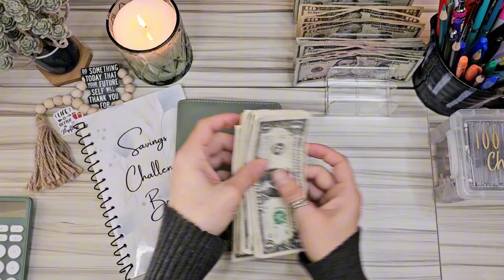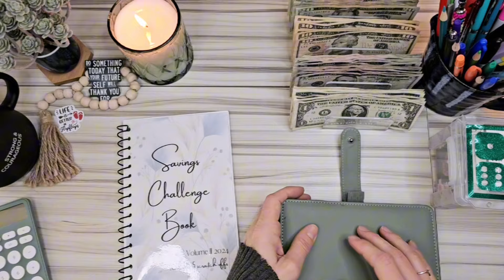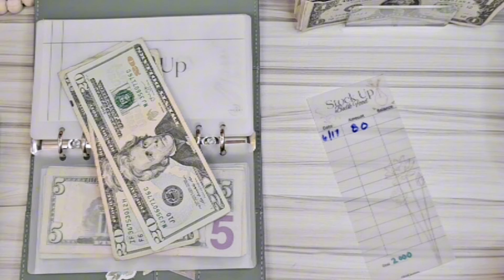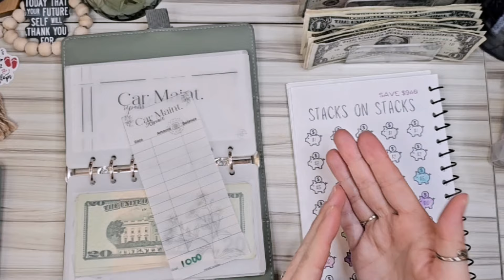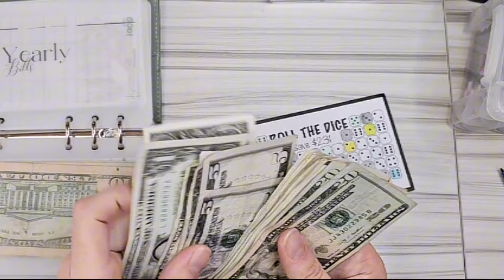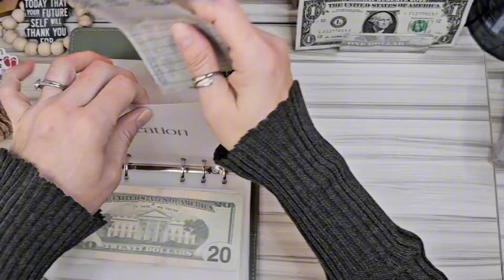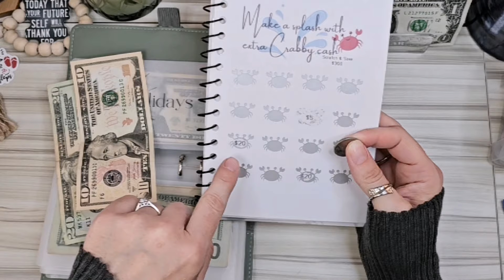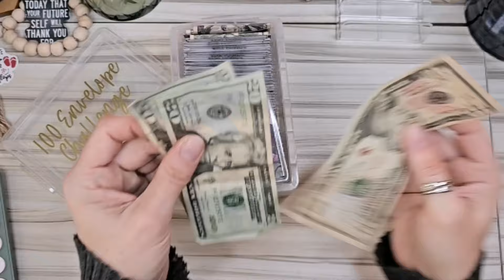Saving Challenges: Save MONEY Easily 👌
Saving Challenges for beginners or the savvy, lets stuff my long-term savings together. Motivating and helping each other meet our goals.

🌟2024 Saving Challenges Book

🌟2024 saving challenges (one in video)

🌟2024 Savings Challenge Book

🌟100 envelope (just an example not same as video)

🌟 🤩 100 Envelope Prop Money 💰
SAVE 10% with code  LJOY23

🌟A6 Green Cash Binder